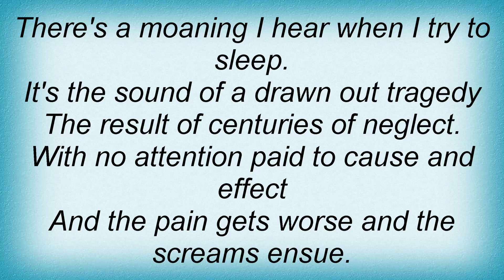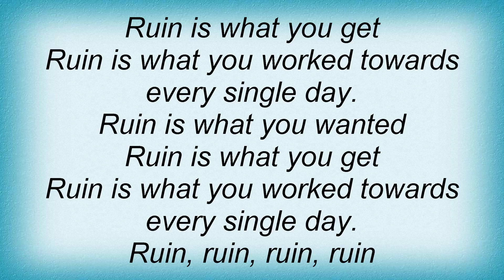Sick Of It All - Ruin Lyrics